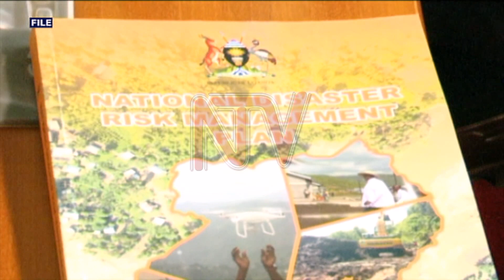40 districts are at risk of adverse weather effects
Over 40 districts are at high risk of experiencing some sort of natural disaster at the moment. This follows several disasters across the country which have left at least 11 people dead in the last 2 days. The government, through the Ministry of disaster preparedness and Refugees and other agencies, has already dispatched relief items to support the affected communities.